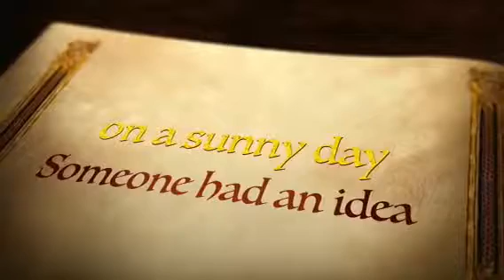Period 3 Matt P Sam T Robert W Abbasid caliphate